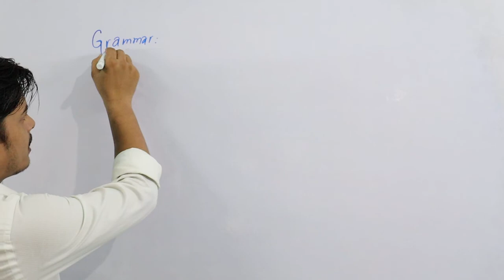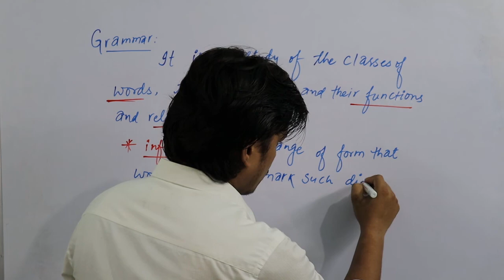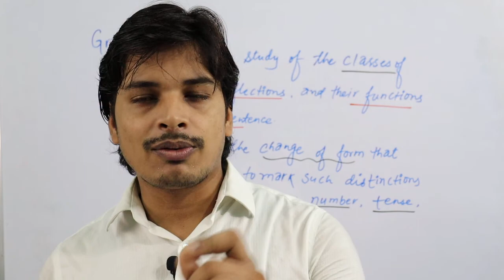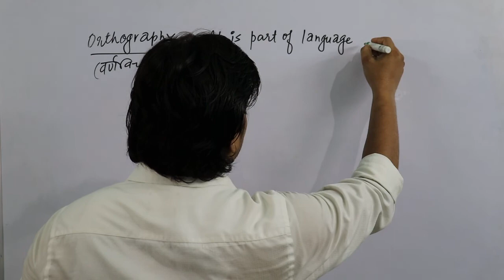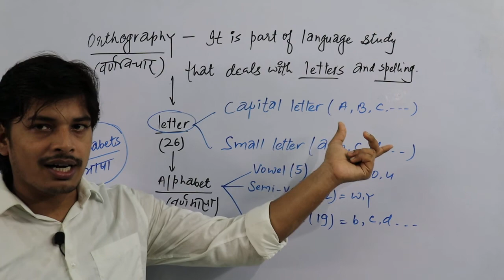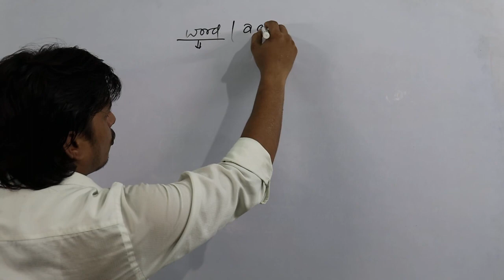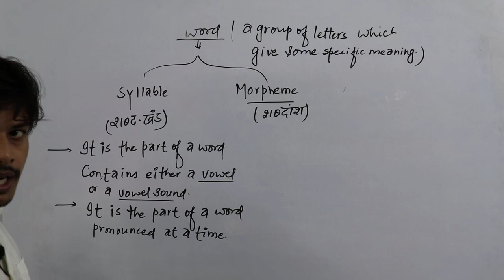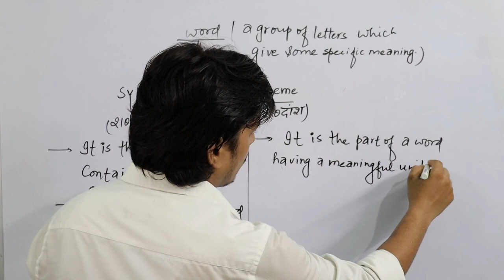What is Grammar? (Basic Class 2) || About Orthography, letter, Syllable & Morpheme